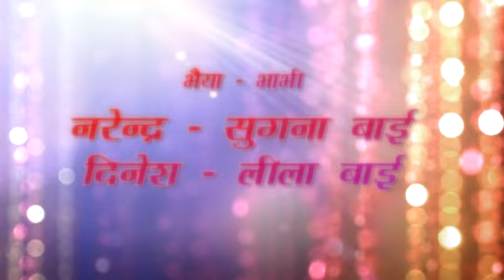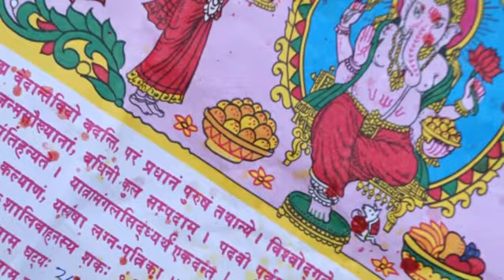g.k. foji wending || new petan shadi